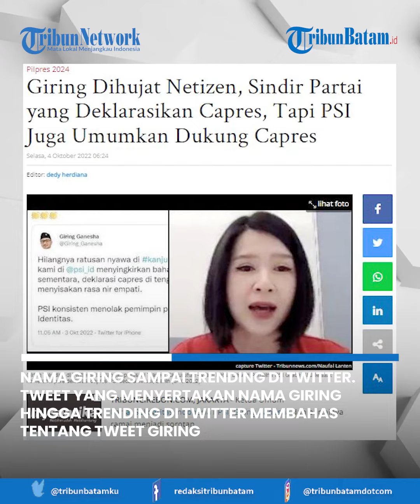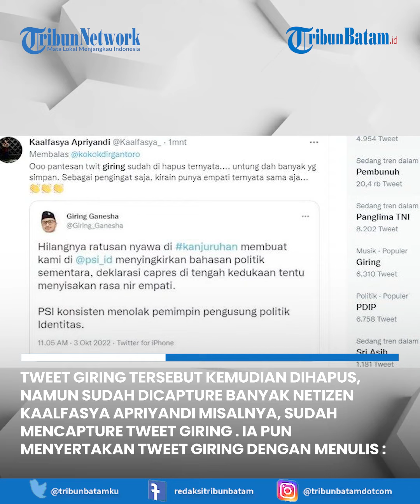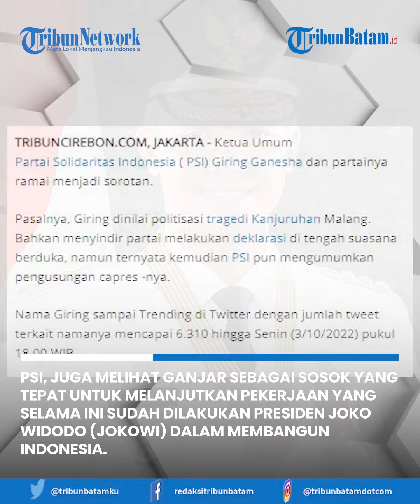Netizen Nilai Ketum PSI Politisasi Tragedi Kanjuruhan Malang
Ketua Umum Partai Solidaritas Indonesia ( PSI) Giring Ganesha dan partainya ramai menjadi sorotan.

Pasalnya, Giring dinilai politisasi tragedi Kanjuruhan Malang. Bahkan menyindir partai melakukan deklarasi di tengah suasana berduka, namun ternyata kemudian PSI pun mengumumkan pengusungan capres -nya.